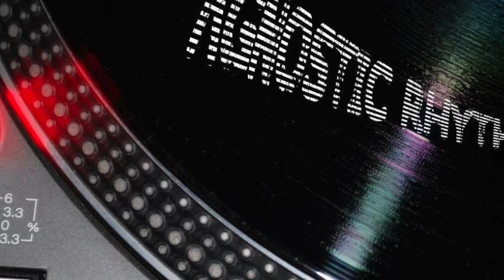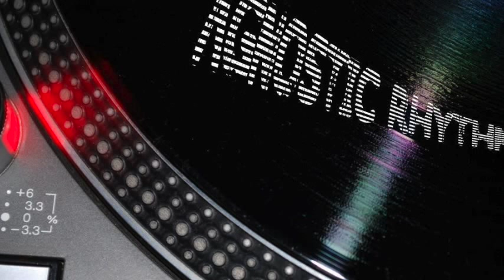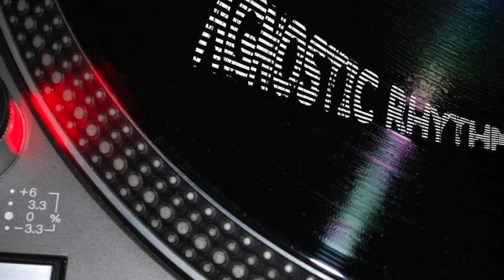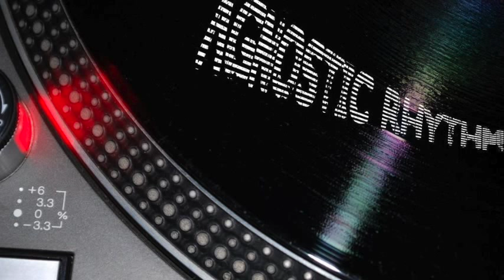Marcello Napoletano – Spring In Cry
Marcello Napoletano – Spring In Cry EP
Label: HotMix Records — HM005